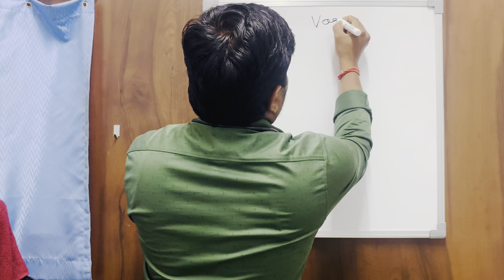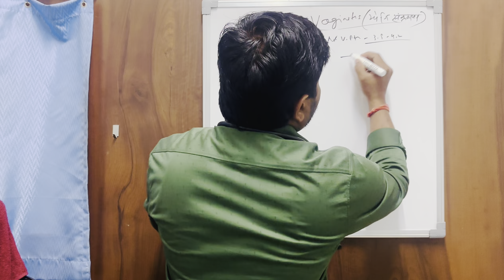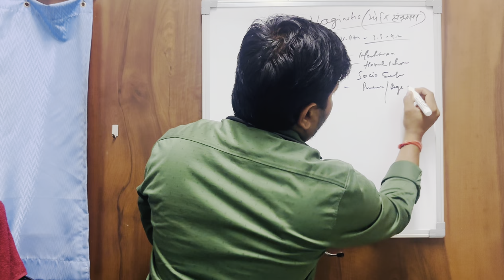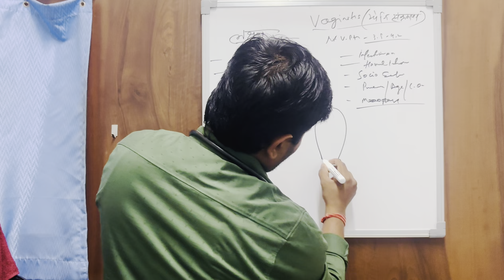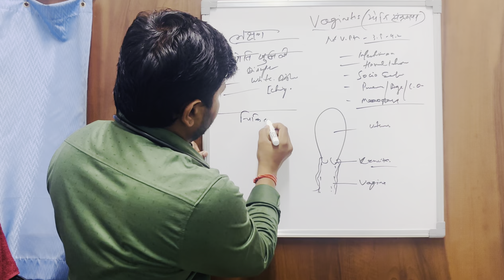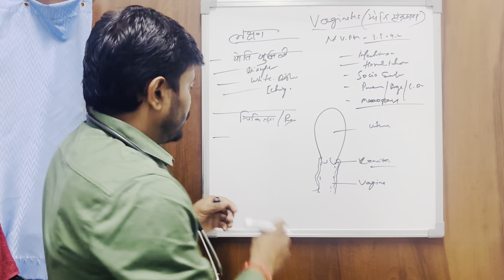योनि संक्रमण से कैसे बचें ।Vaginitis | Vagininal infection। Dr. AGYARAM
योनि संक्रमण कैसे होता है इसका लक्षण और इलाज क्या है ।